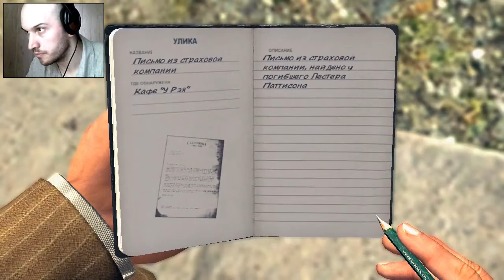Прохождение L.A. Noire Серия 7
Прохождение L.A. Noire - Без комментариев.

Действие разворачивается в 1947 году в Лос-Анджелесе. Коул Фелпс, простой патрульный полицейского участка Уилширского 7-го отделения полиции, добросовестно исполняющий свои обязанности, успешно расследует убийство со своим напарником, офицером Ральфом Данном. Игра следует по ступеням прогресса Фелпса по служебной лестнице, который проходит через различные отделы и показывает крах его репутации и брака с Мари в результате публичного разоблачения измены с немецкой салонной певицей Эльзой Лихтманн.